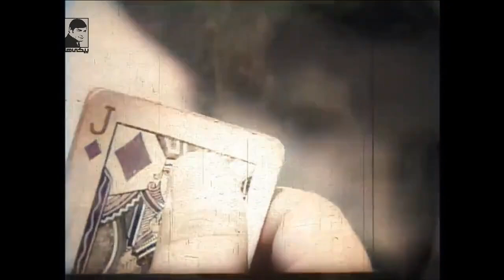غیر از ناموس، همش بانک😁😁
Ghoul - Ghool - غول